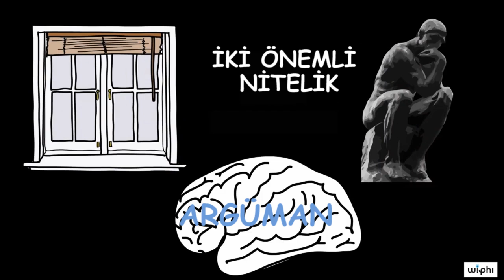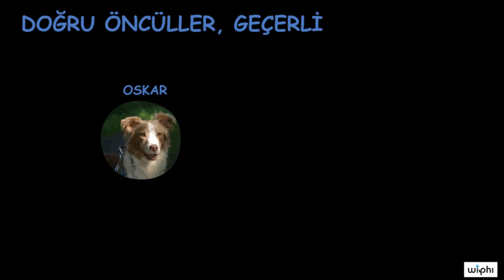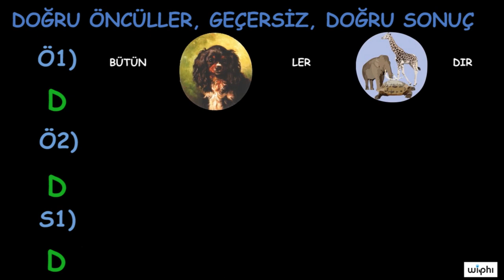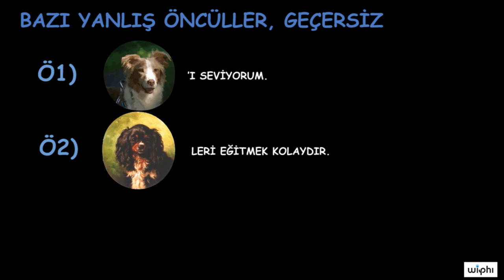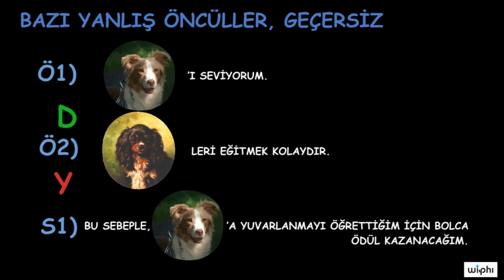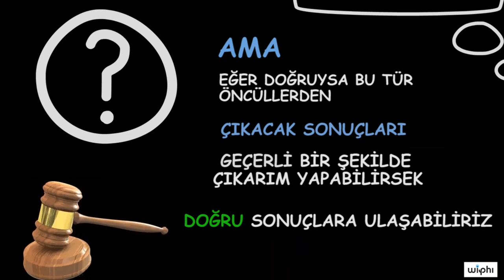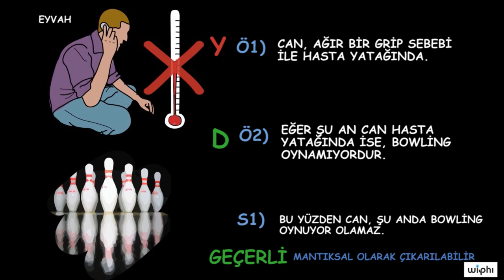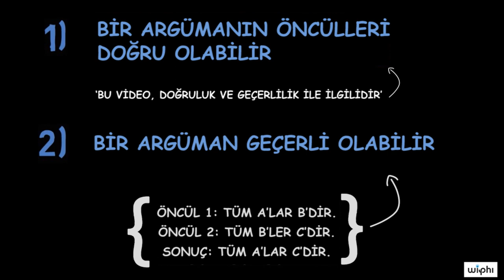Temel Bilgiler: Doğruluk ve Geçerlilik (Felsefe) (Wi-Phi / Kablosuz Felsefe)